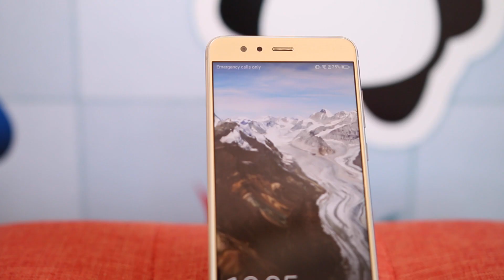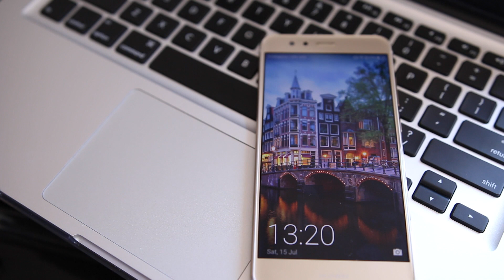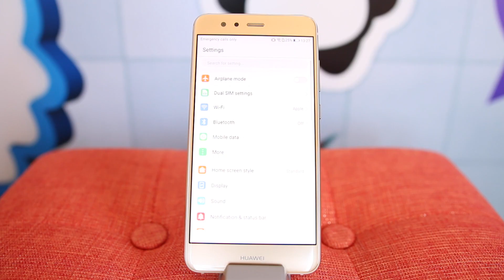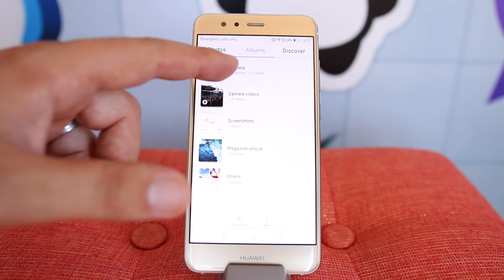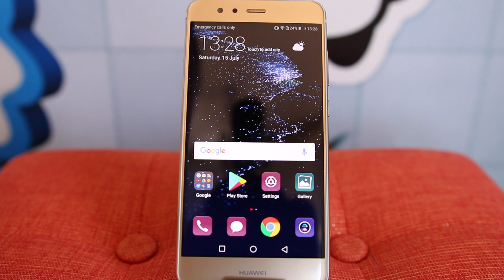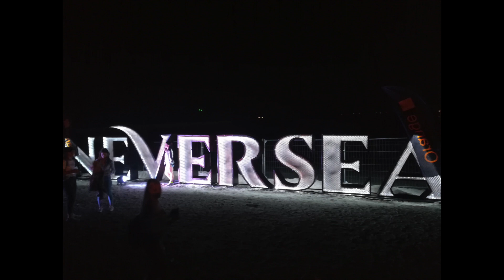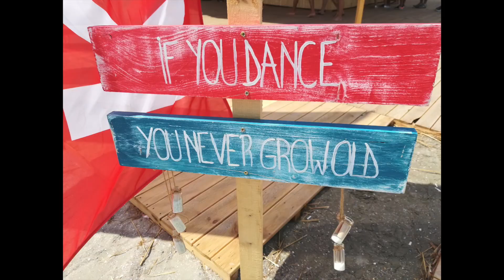La Neversea cu Huawei P10 Lite! (Review)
Cum a fost experienta mea la Neversea 2017 cu Huawei P10 Lite. Imagini de la Neversea de la 07:58.